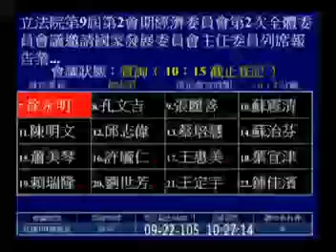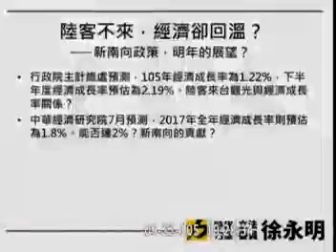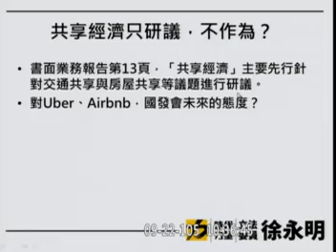20160922｜徐永明｜經濟委員會